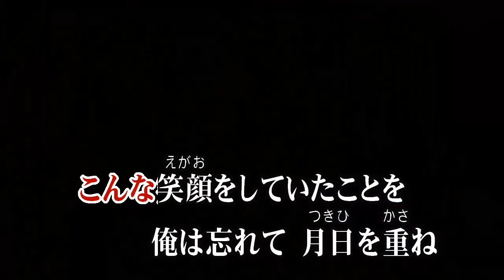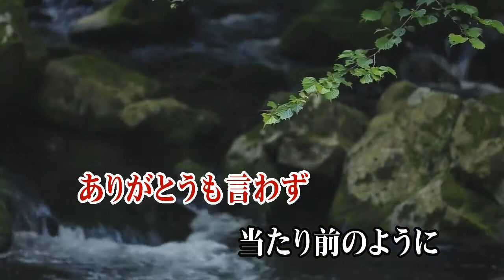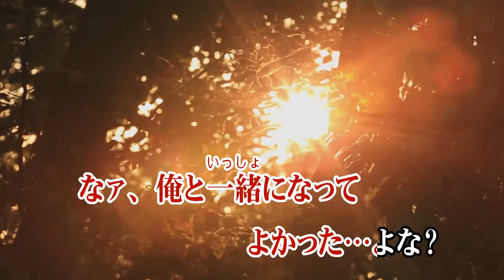水玉のスカーフ/増位山太志郎 (カバー) masahiko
水玉のスカーフ
増位山太志郎